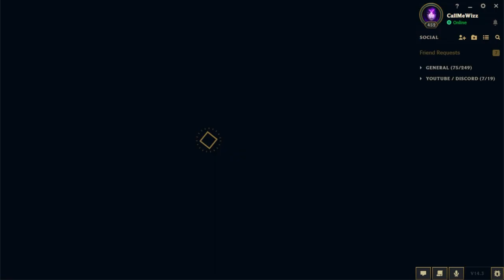League of Legends - ARAM 2024